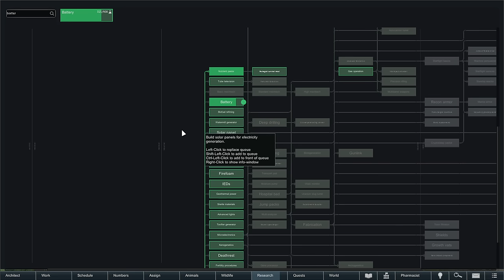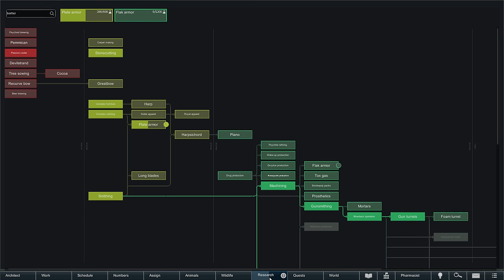RimWorld: Nexology - Episode 3